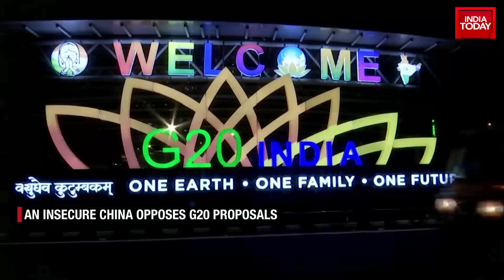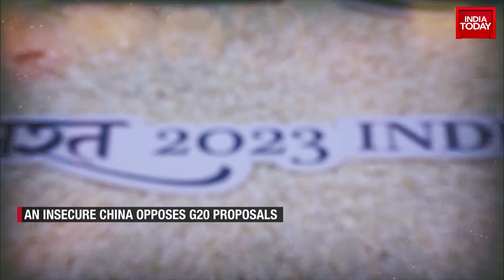An Insecure China Opposes G20 Proposals? How Xi Jinping Skipping G20 Summit Is A New Low | Watch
Days after the Chinese foreign ministry confirmed Premier Li Qiang will represent China at the G20 Summit instead of President Xi Jinping, China on Tuesday said it is ready to work with all parties to push for the success of the global conference. The ministry said it has supported India in hosting this year's G20 Summit.